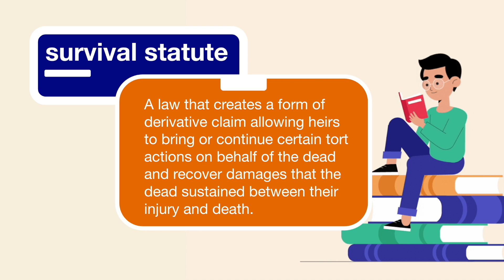Survival Statute | Explained Simply (Torts)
Survival statute explained simply (Torts). *Crushendo Bar Review

survival statute – A law that creates a form of derivative claim allowing heirs to bring or continue certain tort actions on behalf of the dead and recover damages that the dead sustained between their injury and death.